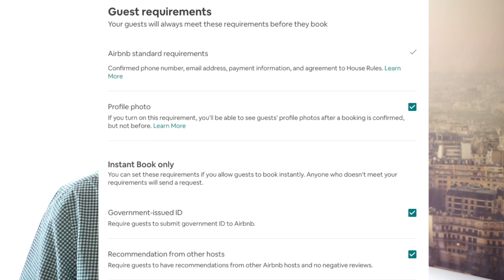Airbnb nouvelles boites de nuit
Airbnb nouveaux lieux pour les boites de nuit ... les boites de nuit sont malheureusement toujours fermées malgré la levée du confinement. Normalement elles devraient ré-ouvrir en Septembre, voir peut être cet été. En attendant nos appartements Airbnb servent de lieux de fêtes, de soirées... comment se prémunir et éviter ce genre d'incidents dans nos appartements Airbnb, on en parle dans cette vidéo avec ces 5 actions à réaliser dès maintenant. On parlera aussi de minut un appareil qui permet de mesurer les nuisances sonores.